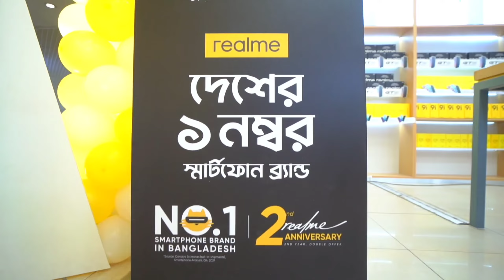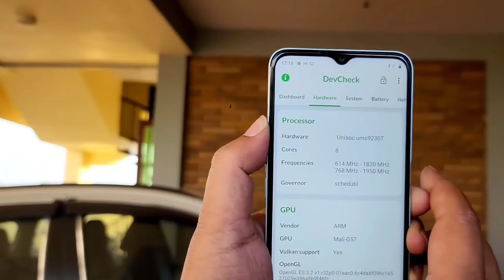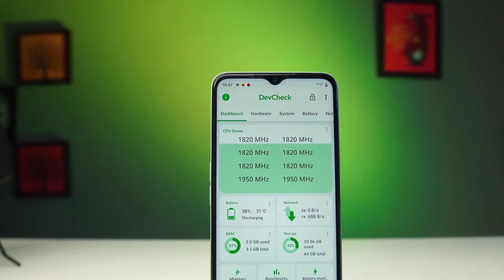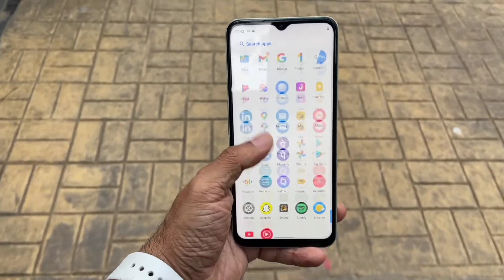Realme C35 অফিসিয়ালি বাংলাদেশে || Realme C35 Price In Bangladesh || NHH TECH World